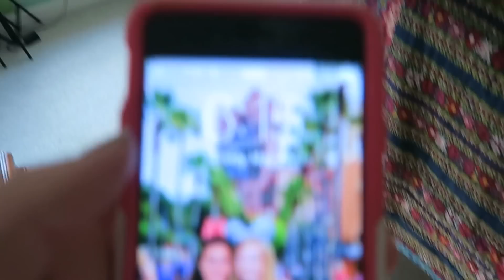A DAY IN THE LIFE: SUMMER BREAK | Lottie Smalley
'LIKE' this video if you enjoy vlog style videos like this one!!

camera // canon eos rebel t4i + sigma 30mm f/1.4 lens